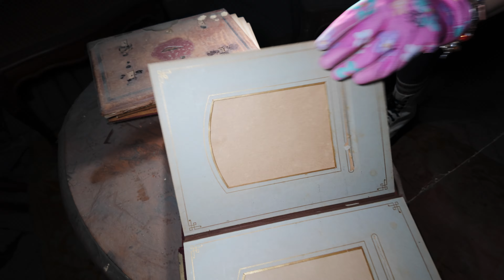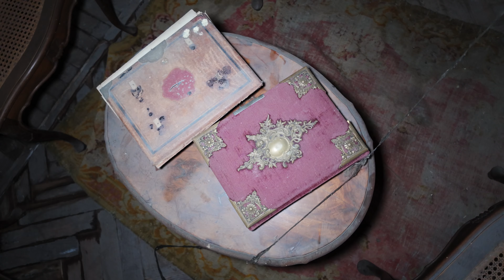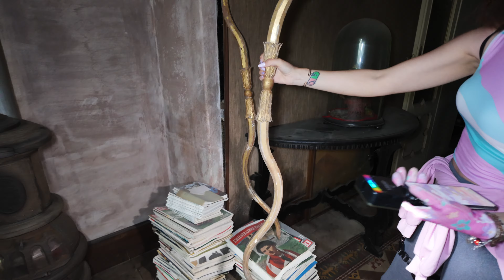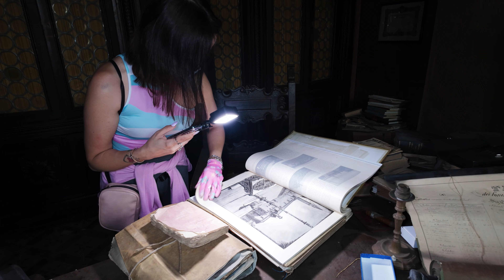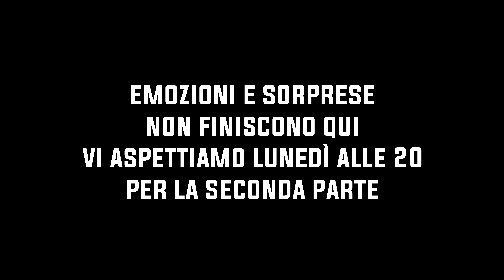TROVIAMO TESORI INESTIMABILI IN QUESTO PALAZZO NOBILIARE ABBANDONATO DEL 900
Ciao ragazzi, bentornati sul canale in questo nuovo video continua il nostro viaggio indietro nel tempo, in questa nuova esplorazione torniamo nuovamente ai primi del 900 in questo palazzo nobiliare abbandonato e facciamo dei ritrovamenti incredibili, buona visione e non dimenticate di lasciare un like un commento condividere il video e iscrivervi al canale.

Ecco qui il primo libro scritto dalla Fra, basato sulle nostre avventure.
La magia dell'abbandono racconti di luoghi dimenticati

📸 Videocamera principale: DJI Osmo Pocket 3
🔦 Luce Led: Ulanzi VL49
🔋 Generatore di corrente portatile: MARBERO 88Wh Centrale Elettrica Portatile 24000mAh
💻 PC Portatile: MSI VECTOR GP76

Per la musica dei miei contenuti senza problemi di Copyright mi affido ad Epidemic Sound, utilizza il link qui sotto per supportare il mio progetto ed ottenere 7 giorni di prova gratuito

Nelle nostre esplorazioni effettuiamo solo foto e video, senza infrangere nessuna legge in quanto i luoghi non risultano abitati e utilizzati, non forziamo, non danneggiamo e deturpiamo nulla nel rispetto di questi luoghi.